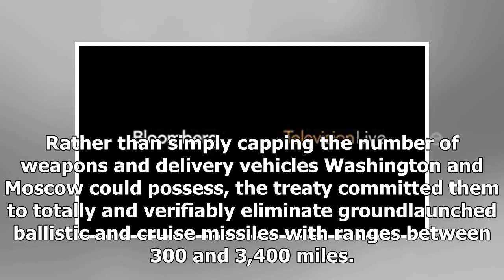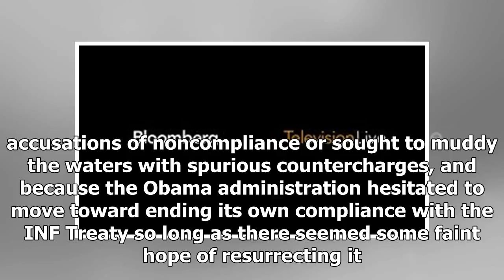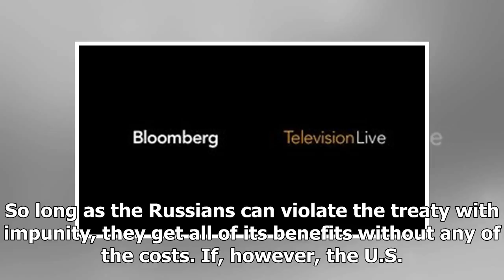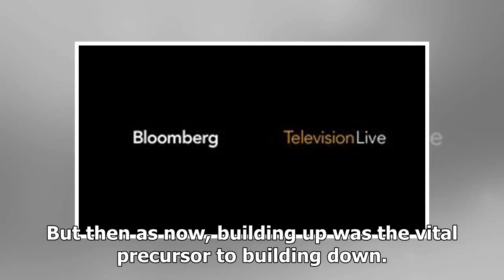Us Latest News - Making putin pay for cheating on nuclear weapons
Us Latest News - Us Latest News - Making putin pay for cheating on nuclear weapons

President Donald Trump’s continuing courtship of Russian leader Vladimir Putin is casting darkness over U.S. foreign policy. But there is a ray of light where Russia is concerned. The Pentagon is now reportedly beginning preliminary research on a groundlaunched cruise missile that would be prohibited under the terms of the Intermediaterange Nuclear Forces Treaty. This is an overdue step toward making Russia pay for its violations of that accord, and perhaps even positioning America for strategic...